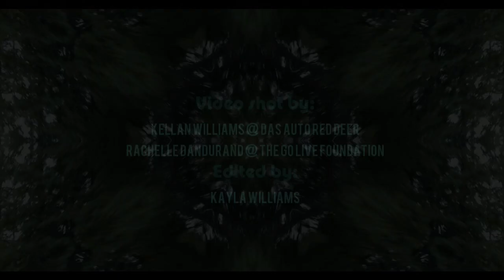Stealing from My Youth- Kayla Williams [OFFICIAL VIDEO]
Written by Kayla Williams, Produced by Spencer Cheyne at OCL Studios

I am thrilled to share my new single, “Stealing From My Youth” which represents the frustration and isolation of the current circumstances, but remains hopeful that slowing down and going inward might be what the world needs.

I wrote this song in the midst of the chaos of COVID when we were mostly housebound. In many ways, not being able to live life 'normally' being around friends and playing shows felt like there were days being taken from me, like the pandemic was stealing from my youth.

I always say I’m 30-something going on 70-something. I’m the biggest oldies fan around and I wanted to captivate that spirit in my new single. JUNO Award winning producer Spencer Cheyne (OCL Studios) helped me execute the 1970’s inspired sound I was going for. “Stealing From My Youth” has these super groovy bass lines and live horn decorations paired with modern programmed drums and keys. It also features layers of harmonies and a powerful vocal hook going back and forth. I wanted the song to be like a conversation you have in your mind.

Yes, there is a lot of stress in the current situation and we’re all feeling a gamut of emotions, but there is still goodness in the world. I hope you are comforted by the warm air of hope in this song. ✌️